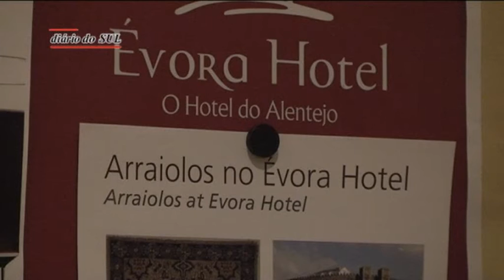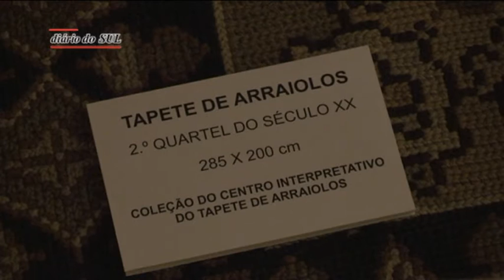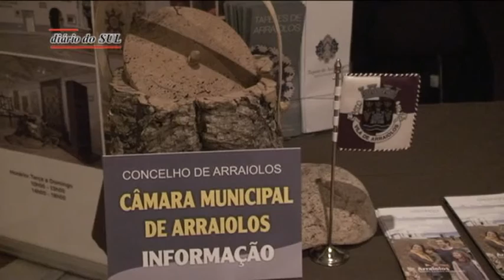Mostra de Produtos de Arraiolos no Évora Hotel